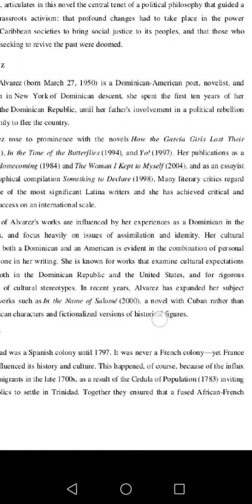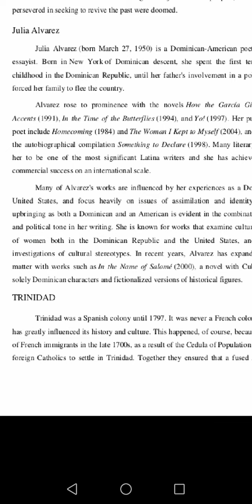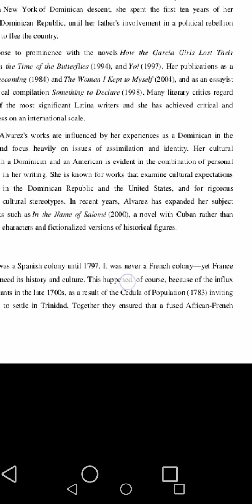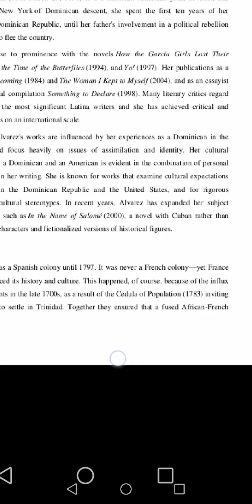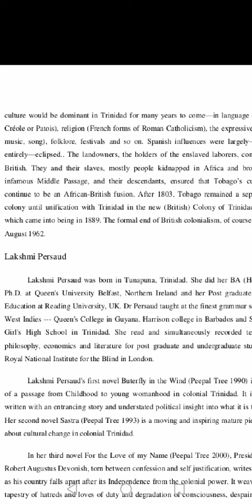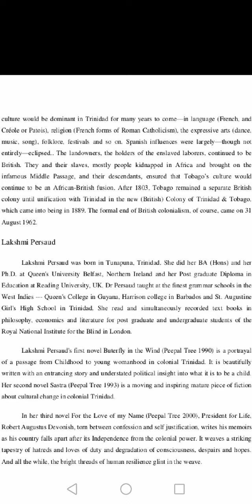Caribbean Literature (Part 11)